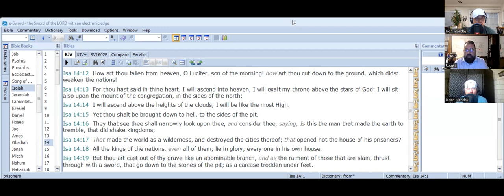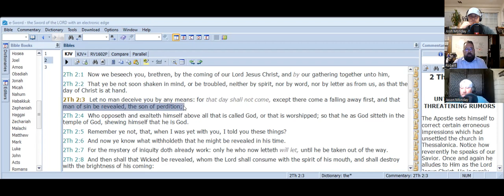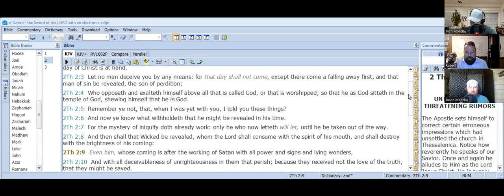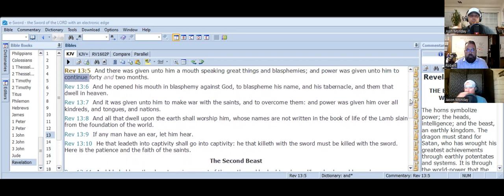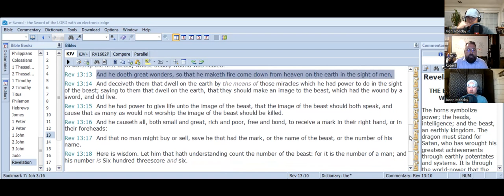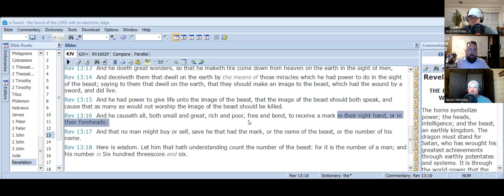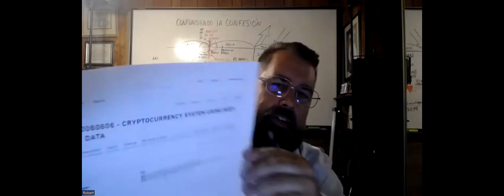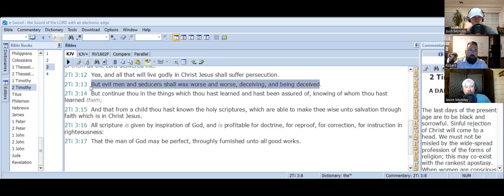Robert Breaker Antichrist, Mark of the Beast and The Beast System Episode 126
Josh Monday Christian and Conspiracy Podcast Episode 126

To all of our current and future subscribers thank you for your time, we appreciate you. Please leave us a 5-Star review on Apple and Spotify.

This week we have one of the best Bible teachers I know @Robertbreaker3 Robert Breaker. In this show Robert gets dig into his Christian and Conspiracy side. Jason and I have learned so much from his You tube channel about the bible. On this show Robert reveals what the bible says about the Anti Christ. I ask him if he believes the Anti Christ is a Nephilim. We go over various qoutes from people in history about the NWO. We get into different organizations like the WEF, Commitee of 300, Trilateral Commison ETC. We get into the mark of the beast and the different chips and tattoos that are available right now that could be the mark. We get into how to combat the NWO. Robert does a phenomenal job on our show.